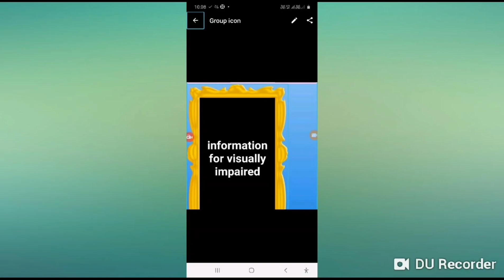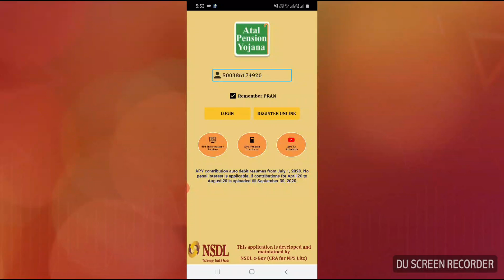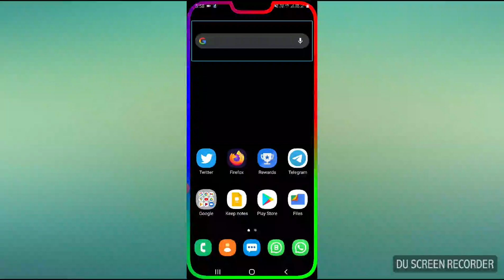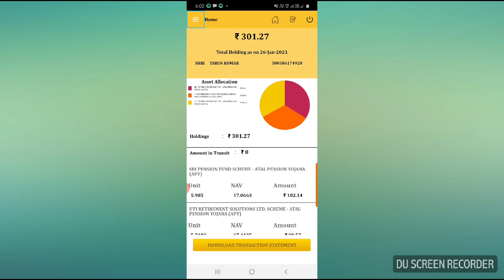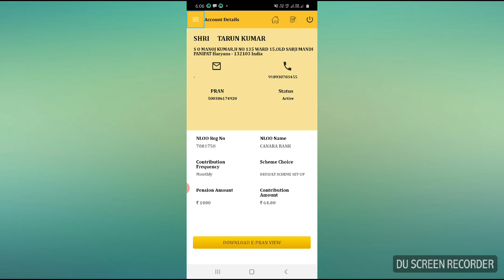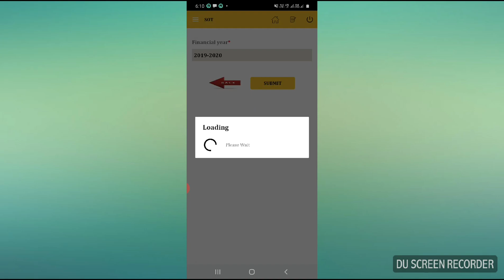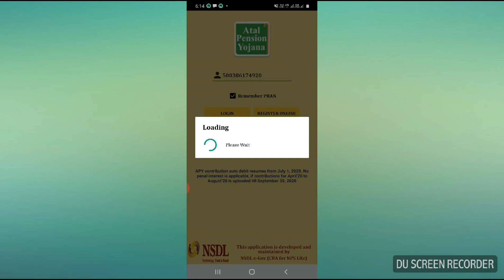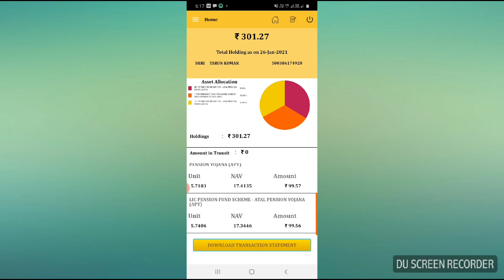how to manage atal pension Yojana account atal pension mein Kitna contribution Kiya kaise check kar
hi guys today I am showing this video agar aapka be atal pension Yojana mein account hai tu yah video aapke liye hai I am Tarun Juneja please listen to all नमस्कार दोस्तों कैसे हैं आप सभी उम्मीद करता हूं आप सभी बहुत अच्छे होंगे दोस्तों सबसे पहले स्वागत करता हूं आप सभी का आपके अपने ऑफिशल युटुब चैनल पर जिसका नाम है इंफॉर्मेशन ऑफ विजुअली इंपेयर्ड दोस्तों आज का वीडियो आप सभी के लिए खास होने वाला है अगर आपने भी भारत सरकार के द्वारा जो स्कीम चलाई जा रही है अटल पेंशन योजना अगर आपने भी इसे ले रखा है तो यह पूरा वीडियो आपके लिए बहुत जरूरी है दोस्तों इस वीडियो में हमने बताया है कि आप अपना अटल पेंशन योजना अकाउंट कैसे मैनेज करें हमारे चैनल पर और बहुत सारी वीडियो है कृपया चैनल को विजिट जरूर करें how to use atal pension Yojana
information of visually impaired
for blind user
screen reader
for blind
I'm on Instagram as @tarun7253. Install the app to follow my photos and videos. on Instagram as @tarun7253. Install the app to follow my photos and videos. please download Play Store application